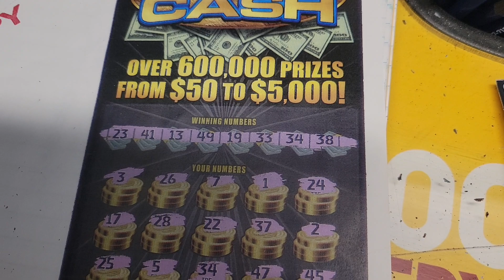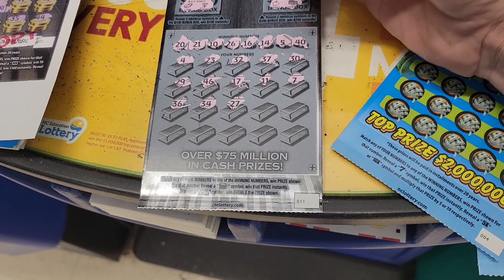Meet & Scratch in Winston Salem with Mr. 100K Wyatt Smith!!